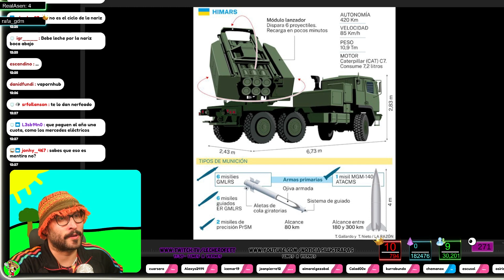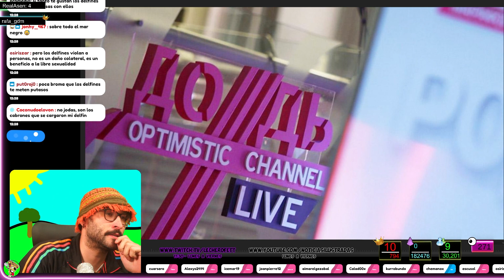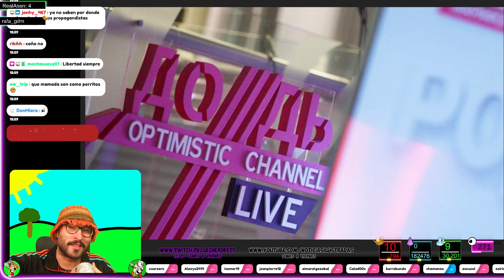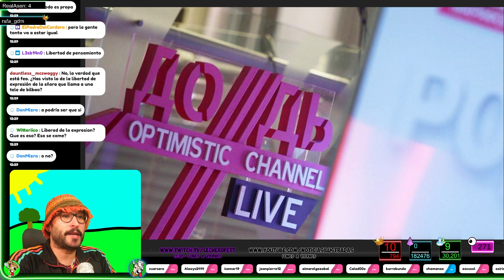ESTADOS UNIDOS limita los misiles UCRANIANOS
🟢 A las 14.30 Estreno aquí en Youtube  @NOTICIAS ILUSTRADAS
Puedes apoyar estos videos y el canal de 5 maneras:
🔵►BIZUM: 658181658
🟡►Crypto (USDT) Red (TRC20): TLfmjfK11xKRVCzRJYgsCiHUwoDfWJvS5n